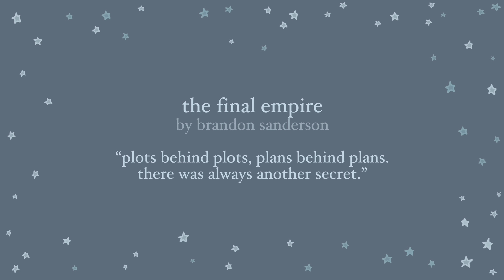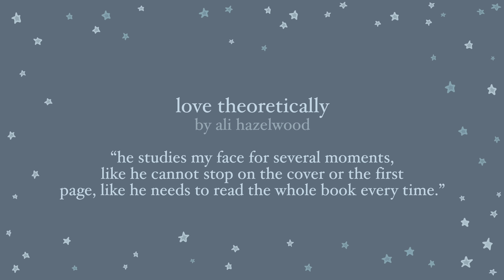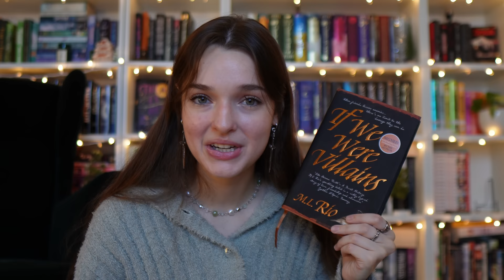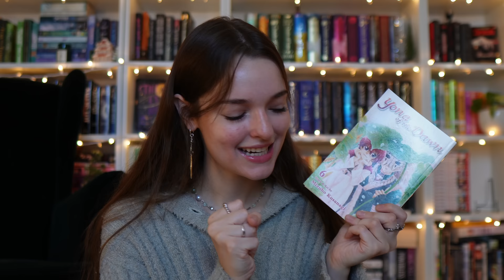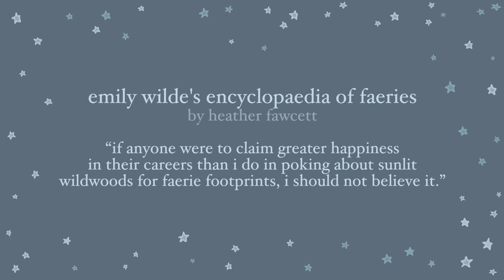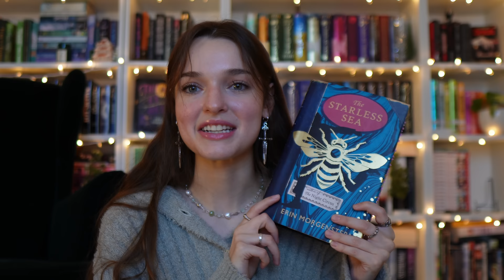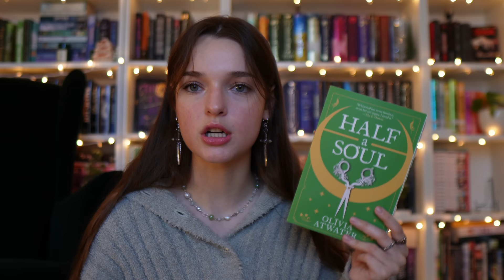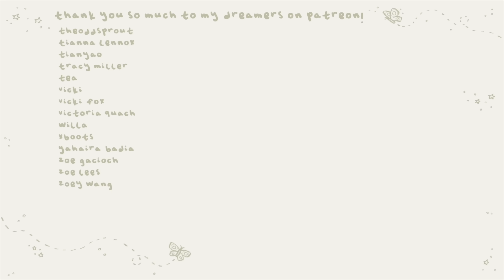my favorite books i read in 2023✨🌙🏹